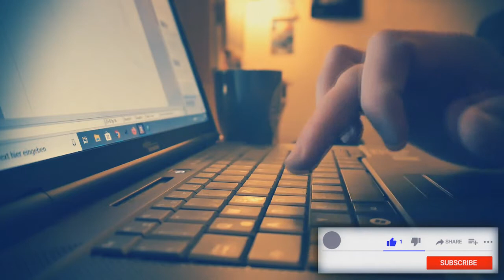Aviso!!! Não te respondo? O youtube não está me notificando! 😧😧😧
Gente, é só um comunicado!!!
Eu costumo responder todo mundo aqui no youtube ... por algum motivo ou outro, o youtube não está me notificando. Quando eu não responder vocês, pode comentar de novo? kkk aí ele notifica .. kkk o vídeo é só esse e espero sempre responder os comentários de vocês!!!
Um grande abraço virtual ! 😎✋